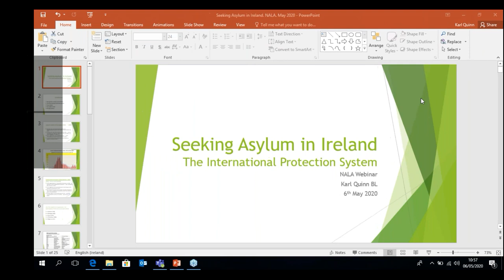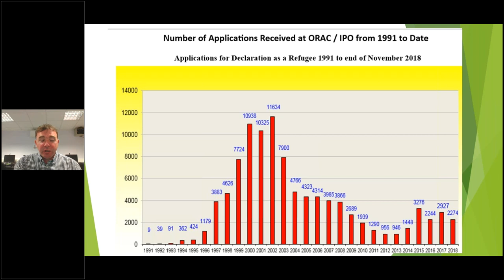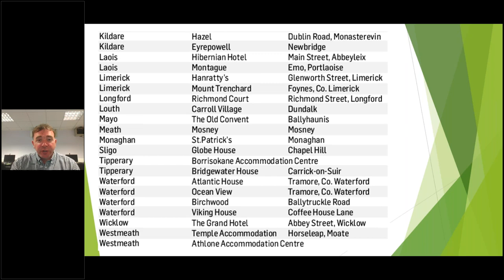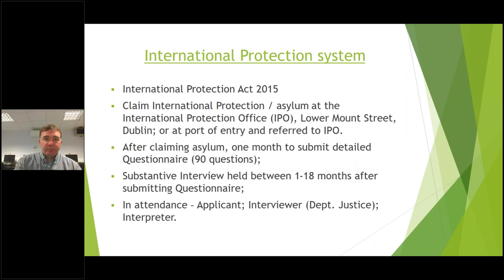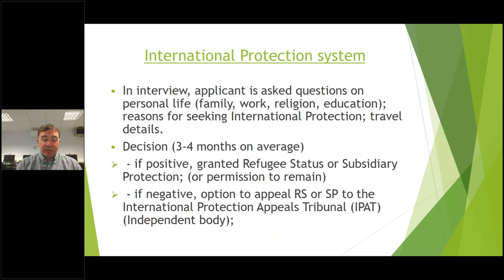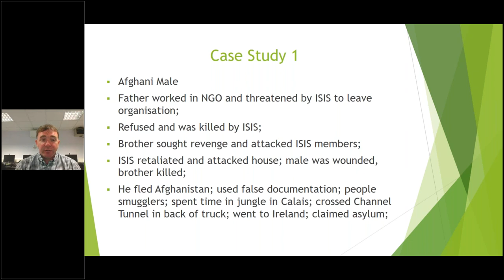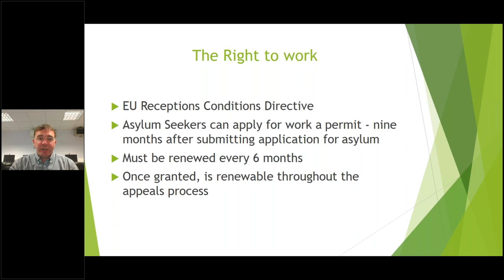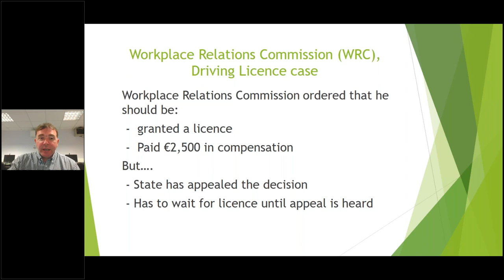Seeking Asylum in Ireland: Karl Quinn - 6 May 2020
This webinar looked at how the International Protection system operates in Ireland.  There was an overview of the system from when an asylum seeker arrives in Ireland to when they get a final decision on their case.